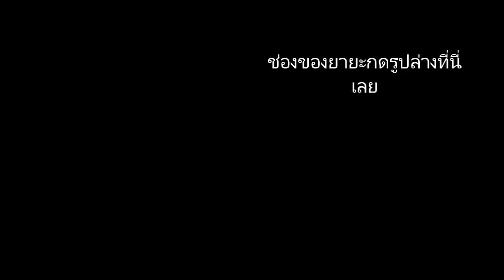iruna online En ไปตีบอสสามตัว Meowko กับ ยายะ กันนะ^^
Credit : Intro by SawFX
ใครที่อยากให้ทำคลิปอื่นๆ
อย่าลืม กด LIKE ละ คอมเม้น ด้วยนะคะ
การีน่า Garena : busymeow
 ผ่านทาง Wallet
อยากให้เล่นเกมอะไรก็บอกมาได้นะคะ แต่ยังไม่มีคอมนะคะ
ถ้าเกมในมือถือก็บอกได้เลยคะ จะเล่นเกมอะไร
ถ้าเกม iruna online เชิฟไทย ชื่อ ส้ม กับ
iruna onlineg เชิฟ อังกฤษ ชื่อ Meow.. จะให้ดรอปอะไรก็ว่ามาเลยคะ
เกม Rov  : Aoneko   แอดมาได้นะคะ
เกม  League of Legends : Aoneko122 แอดมาเยอะๆนะ เล่นได้แต่ลงคลิปไม่ได้คะแลค
facebookเพจนะคะ อยากให้ลงอะไรทักมาเลยคะ
จะชวนเล่นเกมอะไรก็แอดมาหรอทักก็ได้นะคะ